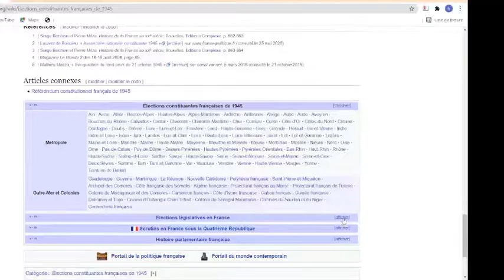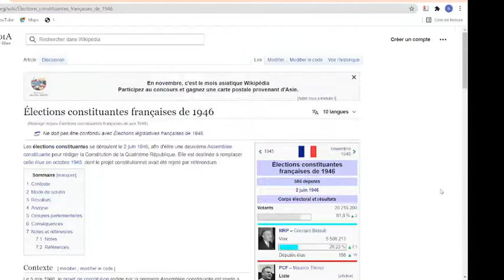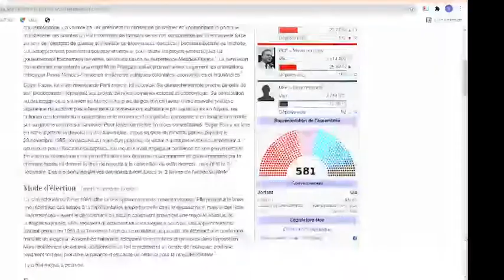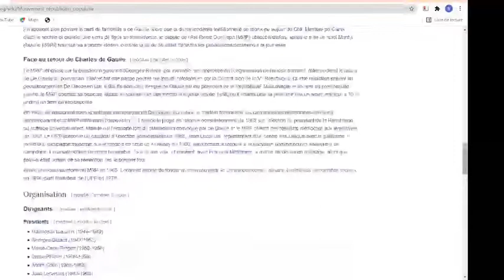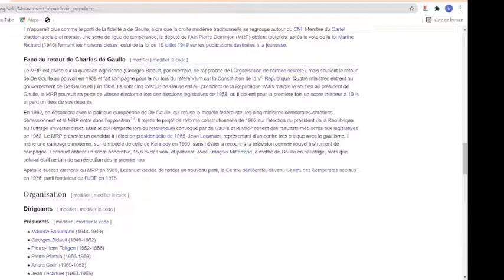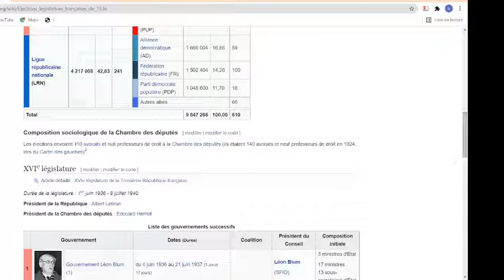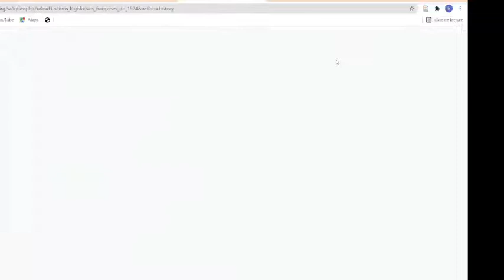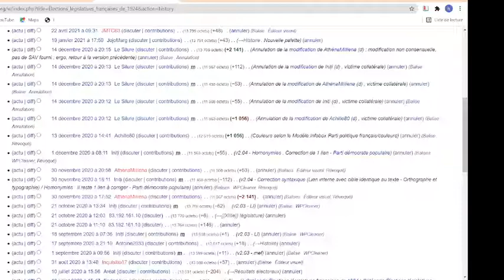La Quatrième République